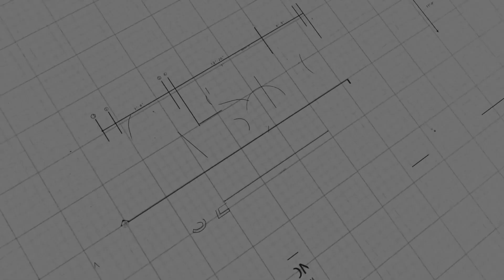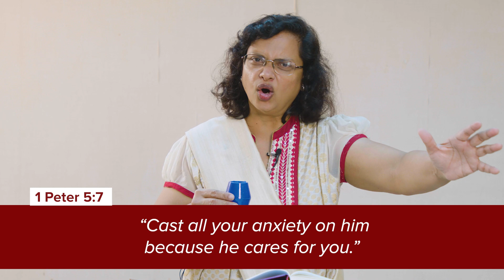Basics: Pause & Reflect • Episode 73